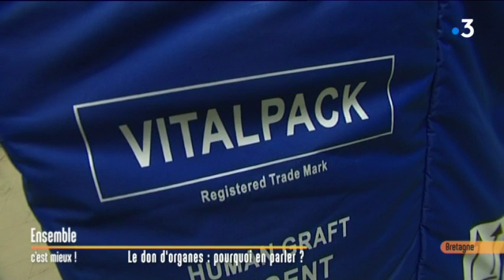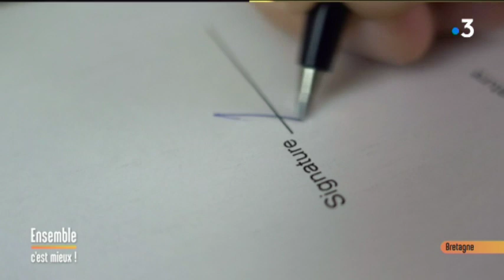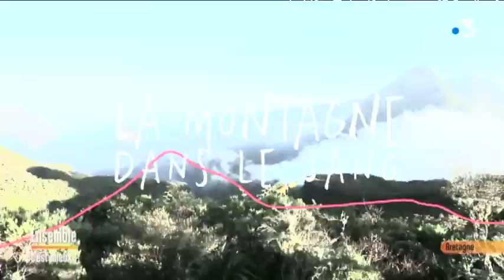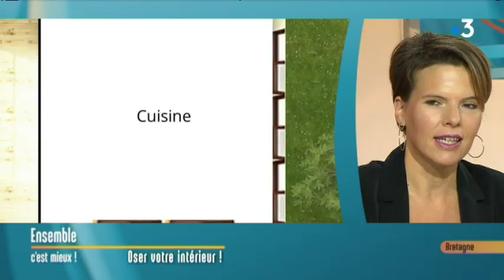La livraison de colis entre particuliers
Le thème du jour : la livraison de colis

Retrouvez dans votre émission:

- Delphine de la Gournerie, service Marketing - Shopopop

- Pr Cécile Vigneau, chef du service de néphrologie au CHU de Rennes

- Florian Gueguen, skipper Voile Parkinson

- Benjamin Sabatier, chargé de cours à l'Université de Rennes 2: les travaux de la gare de Rennes dans les années 90' (archive INA)

- Aurélie Vérité, créatrice d'Oser mon intérieur

- Billy avec Jennifer Gavelle, responsable du refuge SPA de Rennes